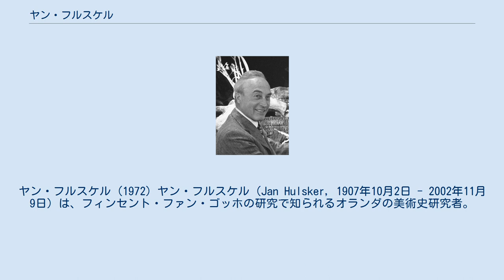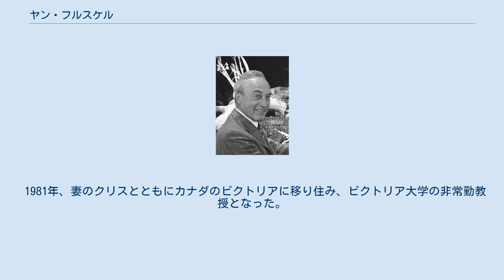ヤン・フルスケル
フィンセント・ファン・ゴッホ
ヤン・フルスケル (1972) ヤン・フルスケル（Jan Hulsker, 1907年10月2日 - 2002年11月9日）は、フィンセント・ファン・ゴッホの研究で知られるオランダの美術史研究者。
 ハーグで生まれ、1946年ライデン大学で博士号を取得した。
1948年から1954年まで、同大学の美術学部学部長を務めた。
1970年、ジャコブ＝バート・ド・ラ・ファイユによるゴッホ作品カタログの改訂に当たる編集委員会に参加した。
ゴッホ財団及びゴッホ美術館の設立にも貢献した。
 ゴッホに関する著作は多く、特にゴッホの手紙に関する研究では第一人者である。
ゴッホの伝記『フィンセントとテオ・ファン・ゴッホ』を著している。
また、ゴッホの作品を年代順に並べ、各作品にJH番号を付したカタログ『コンプリート・ファン・ゴッホ』を編纂した。
JH番号は、ド・ラ・ファイユによるF番号とともに現在広く利用されている。
同カタログの改訂版は1996年に出版され、2185点以上の複製図版を掲載した重要な資料として利用されている。
 1981年、妻のクリスとともにカナダのビクトリアに移り住み、ビクトリア大学の非常勤教授となった。
オランダ芸術・文学への貢献によりオランダ王立芸術科学アカデミーの銀章を受章している。
 2002年、バンクーバーで死去。